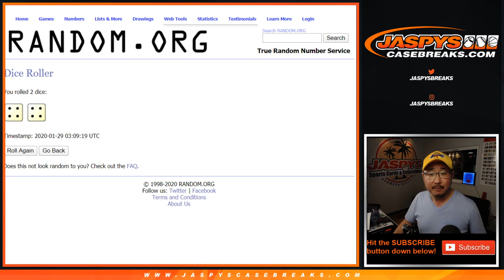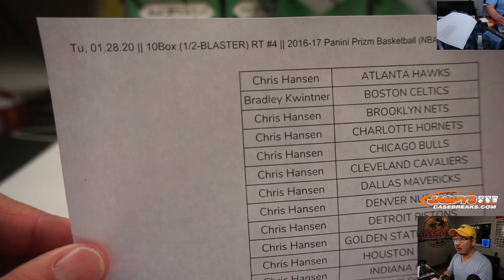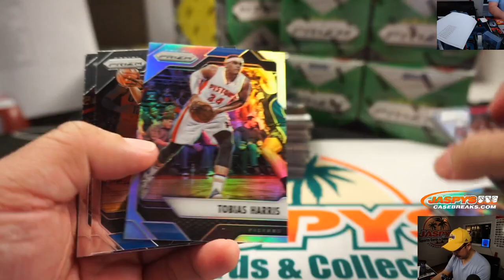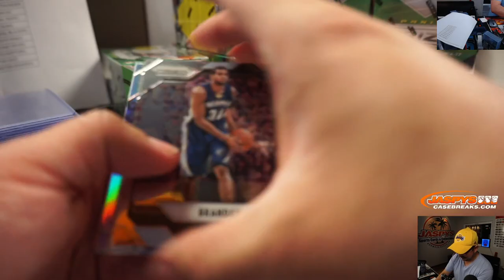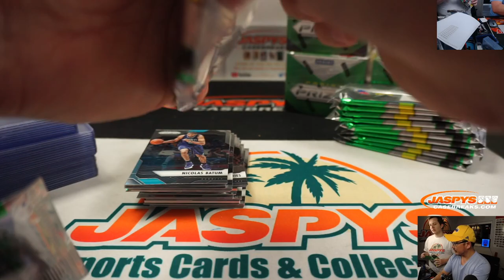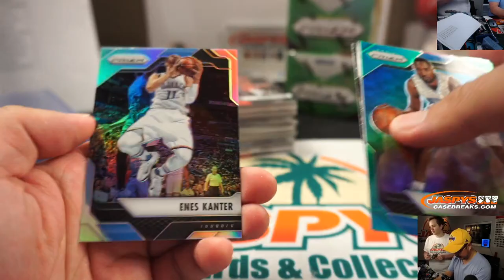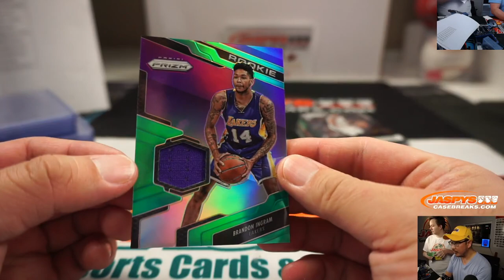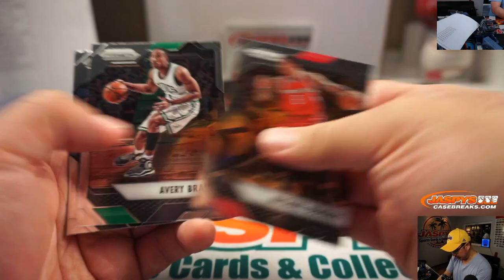Tu, 01.28.20 || 10Box (1/2-BLASTER) RT #4 || 2016-17 Panini Prizm Basketball (NBA)